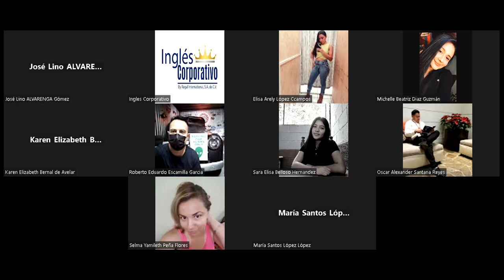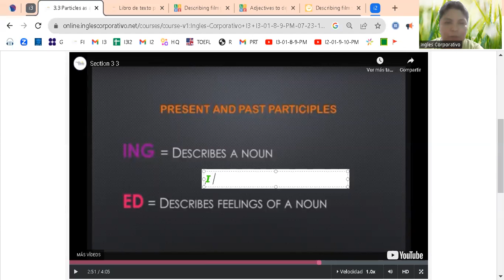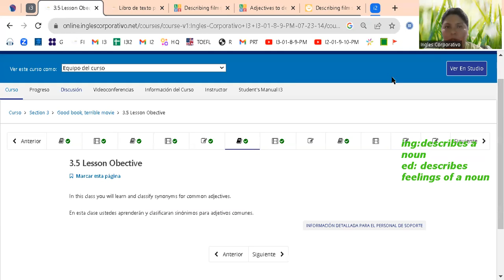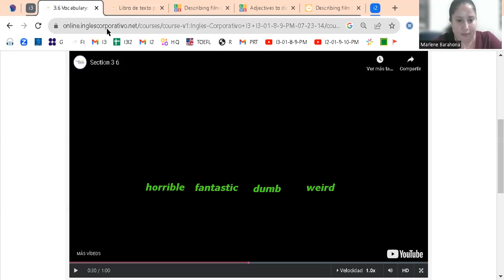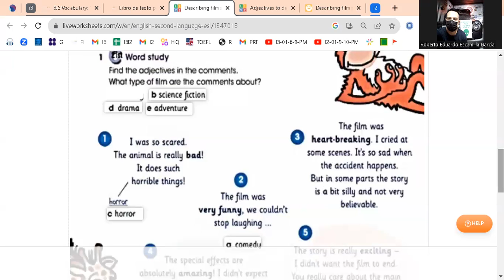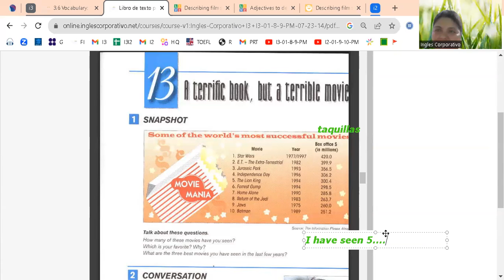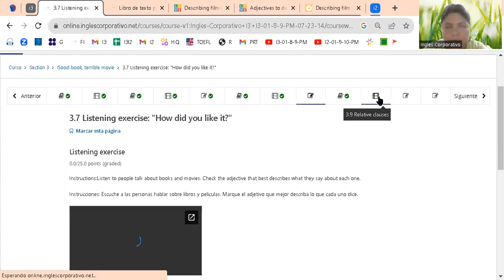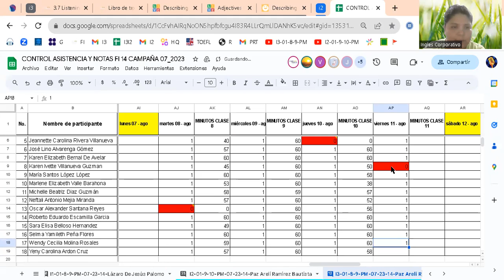Class 9- 11-08-2023-FI-REGAL--65-Ramírez- Participle Adj+Vocabulary Opinions.